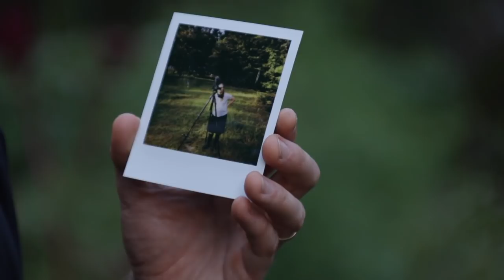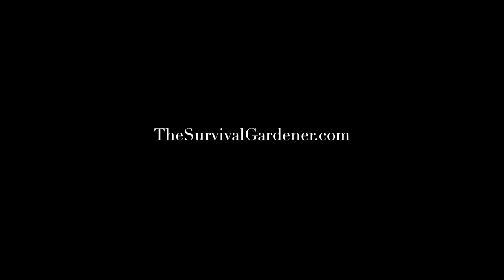No-Till, SCHMO-TILL! Hey, Do You Want to Grow LOTS of Food OR NOT?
More food, less work. That's my motto.

Mulch all the paths, they say. Don't till, they say. C'mon, people - we're growing food here! There's a time and place for bare soil.

Pre-order Grocery Row Gardening

No-till gardening isn't the end-all. As the size of space you're gardening grows, the time it takes to mulch becomes ridiculous. I'm not making a Back to Eden Garden on 11,320 square feet. It just ain't happening. Instead, we use a combination of tillage, hoeing, no-till beds and growing compost to create a productive garden.